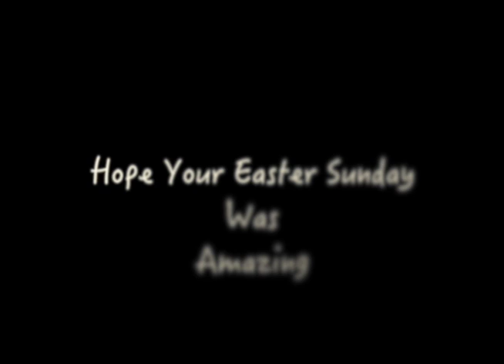EASTER SUNDAY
Thanks to all of my tech items!
Canon T5i
Sony a5100 Vlog Camera

Send US Stuff:

1379 W. Park Western Dr. #454